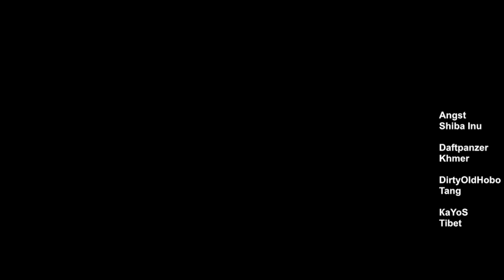Cookies and Tang (1527-1543)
We pick up on an EU4 campaign already in progress. We started off with an engineered Mingsplosion, with DirtyOldHobo playing to restore the Tang Dynasty. I am playing Tibet after having started off as Tsang, Daftpanzer is the Khmer, and Angst has fought to escape the Japanese Thunderdome as Shiba.